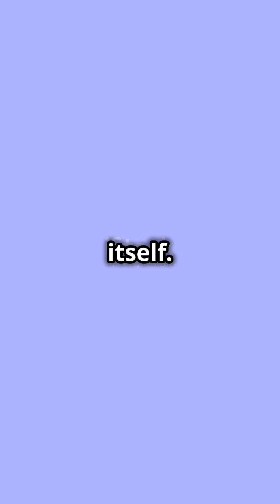🚀 Master Privilege Escalation: Unlock System Hacking Secrets! 🔒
Privilege escalation is a critical step in system hacking, and understanding it is key to cybersecurity. In this video, we explain:

🔹 What is Privilege Escalation?
How attackers move from basic user access to admin or root privileges.

🔹 Types of Escalation:
Horizontal and vertical privilege escalation methods.

🔹 Common Techniques:
1️⃣ Exploiting software vulnerabilities.
2️⃣ Credential harvesting.
3️⃣ Abusing misconfigured permissions.
4️⃣ Kernel exploits.

🔹 Stay Secure:
✔ Patch vulnerabilities regularly.
✔ Use the principle of least privilege.
✔ Monitor logs and implement MFA.

Learn how to protect your systems from these attacks!